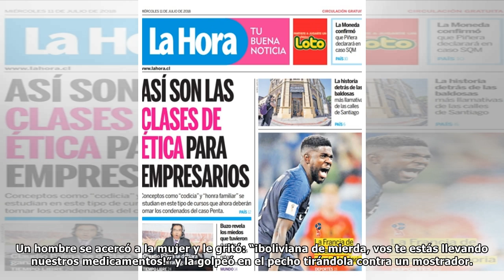¿Cómo la xenofobia llevó al suicidio a niña de 9 años?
La pequeña Clara Celeste vivía en Argentina, donde sufría discriminación y bullying por ser boliviana. Los bolivianos constituyen la comunidad más grande de inmigrantes en Argentina, hasta donde llega...